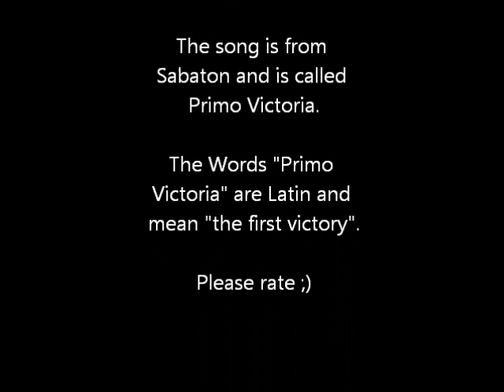Sabaton Primo Victoria (D-Day 6. June 1944)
The D-Day was one of the bloodiest days of the second World War, more than 65,700 man died there on D-Day (37,000 dead in the ground forces and 28 714 deaths in the Air Force), 18,000 missing and 155,000 wounded.

CAUTION!
"No, we don't glorify anything, we just tell stories about things that have happened." (Rikard Sundén, Sabaton)

Der D-Day war einer der Blutigsten Tage des 2. Weltkriegs, mehr als (schätzuweise) 65.700 Männer starben am D-Day (37.000 Tote bei den Landstreitkräften und 28.714 Tote bei den Luftstreitkräften), 18.000 Vermisste und 155.000 Verwundete.

ACHTUNG!
"Nein, wir verherrlichen nichts, wir erzählen nur Geschichten über Dinge, die passiert sind." (Rikard Sundén, Sabaton)